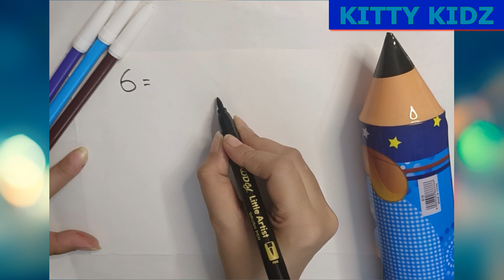Kitty Kidz Number 6 | Draw a snail with 6 |cartoon| how to write 6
In this video I will show you how to draw a snail from Number 6. This is an easy fun learning way for kids and adults of all ages on how to draw a snail after writing out the letter 6.

Kitty Kidz Number 6

What makes our videos so popular is they are simple, meaningful, interesting, and inspirational.